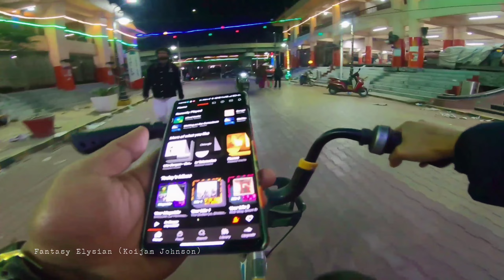Yaana Cycle Amasung Yongchak ahaoba Ngari ga Singju Chadoiba ahaaa😄✌🏻🙌🏻